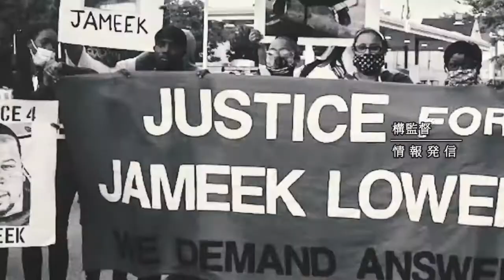Attack On Titan 2020 Version